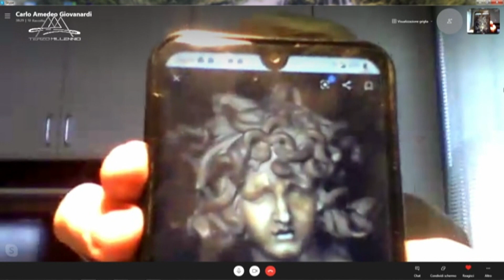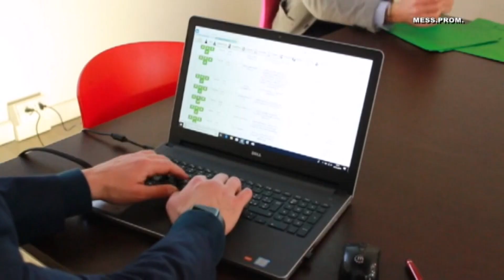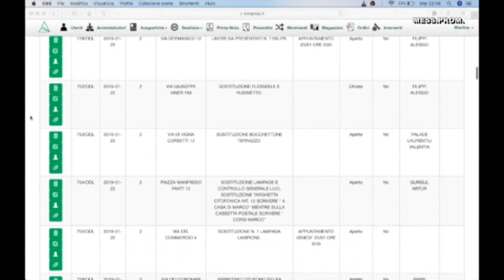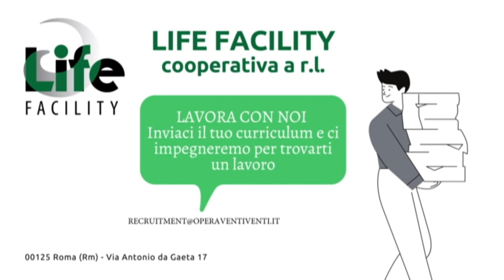TERZO MILLENNIO - puntata del 29/12/2020 / VACCINI E POLITICA